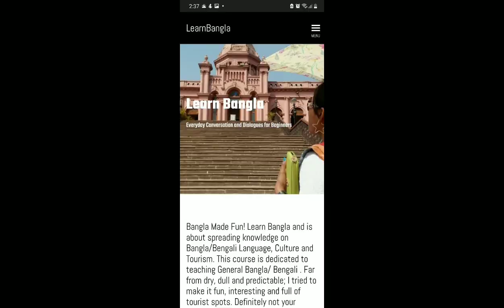Sausan Rahmat Ullah | Learn Bangla | Bangladeshi Community | Saudi Arabia | Bengali parents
Hello, everyone! My name is Sausan Rahmat Ullah & I'm the Founder of @learnbangla . A special thanks to the Bangladeshi community for reaching out to me and telling me to share my story. My story is about a passionate girl, a third-culture kid, who wanted to know the roots of her culture.  A third culture kid is when the child is born in a different country but their parents are of another nationality. I was born in Saudi Arabia to Bengali parents.

I created the Learn Bangla videos and courses for all the third culture kids who know deep inside their hearts, that they are a bit different from the rest of the community, and that they have a Bengali alive in them.

Being raised in Saudi Arabia, we were blessed to have exposure to the Bangladeshi community while also having multi-national exposure. I would realize that I was different from my classmates & that made me more curious about my culture.  I also wanted to show my culture to my class fellows.

I loved the sari ever since I was a kid, it makes a woman look gorgeous, I love the Katthak dances and wanted to show that off to school kids.  I discovered that Bangla is the 5th most spoken language in the world with 300 million people speaking it. So in 2013, I started making YouTube videos to spread the Bangla language and culture. Eventually, I created online Bangla courses: a basic course with flashcards and then an advanced course for daily usage of Bangla in different scenarios: such as at weddings, at restaurants, while shopping etc. While making these videos, I showed the culture of Bengal and took my viewers to different tourist spots such as Sylhet, Calcutta, and Cox's Bazar.

Try to take moments of your life to know more about your roots, and about who you are. I further made a life-changing decision to work in Bangladesh after my university studies were over. So I moved there and worked for 7yrs. During this time, my spoken Bangla got even better. We always hear others talking about the problems in Bangladesh, and I discovered that along with the problems, there is a lot of beauty which people are overlooking and taking for granted. For example, in the Pohela Boishak festival, the entire country dresses up in Red & White, regardless of gender, age, or religion. The country looks beautiful with everyone color-coordinated and united. As Bengali, we need to appreciate the beauty we have in us, it makes us stronger as a community and unique. It makes us preserve our language.

On Feb 21, 1951, people died to save the Bangla language. This is the only country in the Entire world, which went to war to save their language. That’s how UNESCO Mother language day came about. The other day I went to the library, and they were celebrating UNESCO mother language day, and they had many languages displayed, but no Bangla language. I was surprised. We started the UNESCO mother language day, and they weren’t even aware of where it stemmed?!?  It is up to us to know more about our language, to appreciate our culture, to love our roots and to spread it.

So if you are not comfortable speaking Bangla, watch more Bangla TV shows, watch my videos or if you just want to know the culture, just follow me on my Instagram page (LearnBangla). I give a lot of snaps of how my life was in Bangladesh.

I hope I was able to inspire some people to look beyond and identify their roots.